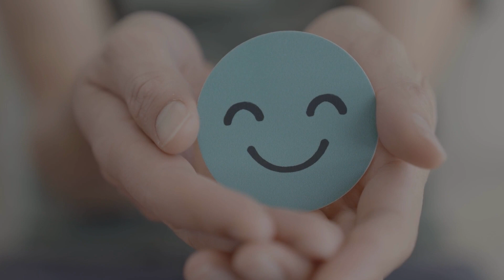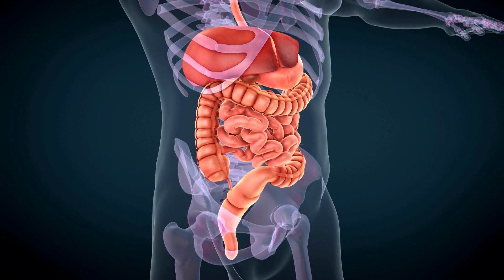रोजाना गर्म दूध पीने के फायदे